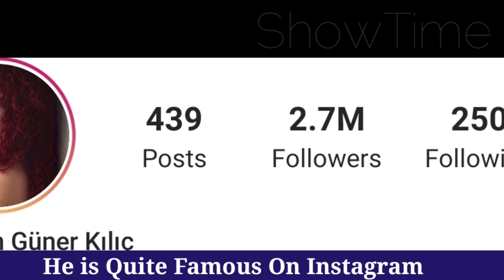Aslıhan Güner Lifestyle, Biography, Net Worth, Age, Height, Weight, Drama: Ertuğrul BY ShowTime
Aslıhan Güner Lifestyle, Biography, Net Worth, Age, Height, Weight, Drama: Ertuğrul, Hobbies, Facts  BY ShowTime